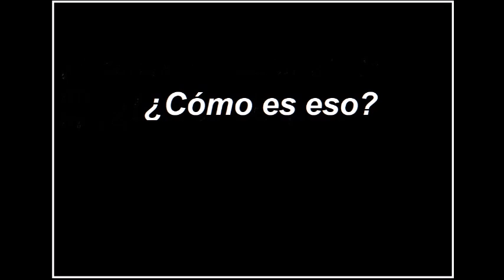ACOMPAÑAMIENTO A PAREJAS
este nuevo taller se estar dando lo antes posible para parejas con proposito ¿que significa esto ? una formacion para el amor fundamentada en Palabra de Dios que servirá de sostén , cuidado y guía para la formacion de los niños. SIEMPRE EN VIGENCIA DE  MODO  GRUPAL O INDIVIDUAL
CONTACTANOS